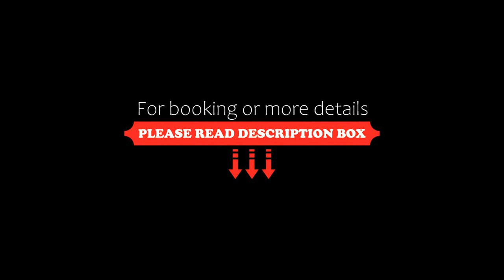Flat Apart Hotel Marinas Tamandaré, Tamandaré, Brazil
About Property:
With pool views, Flat Apart Hotel Marinas Tamandaré is located in Tamandaré and has a restaurant, a 24-hour front desk, bar, garden, year-round outdoor pool and children's playground. Free WiFi is featured.
Each unit is fitted with air conditioning, private bathroom and a kitchen including a dishwasher, microwave, minibar and a stovetop.
Guests at the aparthotel can enjoy a continental breakfast.
Guests can enjoy the indoor pool at Flat Apart Hotel...
Property Type: Hotel
Address: Rua João Salgado Pimentel Flat, Tamandaré, CEP 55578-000, Brazil
Searching For
1. Flat Apart Hotel Marinas Tamandaré - Tamandaré - Brazil
2. Flat Apart Hotel Marinas Tamandaré - Tamandaré - Brazil Address
3. Flat Apart Hotel Marinas Tamandaré - Tamandaré - Brazil Rooms
4. Flat Apart Hotel Marinas Tamandaré - Tamandaré - Brazil Amenities
5. Flat Apart Hotel Marinas Tamandaré - Tamandaré - Brazil Offers and Deals
Audio Credit:
Track Title: Subway Dreams
Artist: Dan Henig